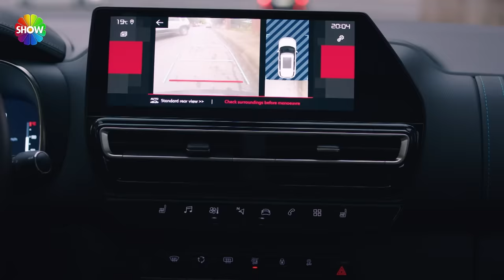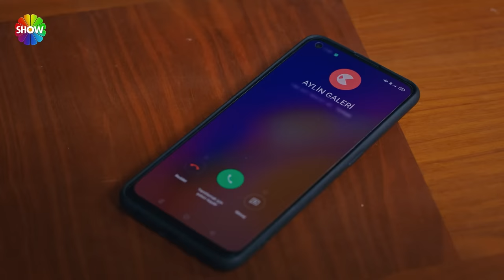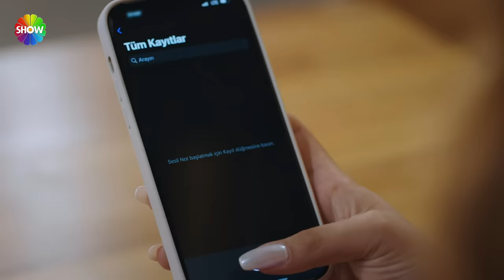Aylin, Alev'e yardım ediyor! | Kızılcık Şerbeti 29. Bölüm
Kızılcık Şerbeti'nin 29. Bölümünde; Alev ve kocasını yakın bir pozisyonda gören Pembe, her ne kadar bu durumdan çok rahatsız olmuşsa da şimdilik Abdullah’ın bahaneleriyle yetinmek zorunda kalır.
Sonunda muratlarına ererek evlenen Nursema ve Umut, hayatlarının hiç de kolay olmayacağını, farklılıkların onları üzeceğini ilk günlerden itibaren görmeye başlarlar. Nursema’nın ailesini yemeğe çağırdığı gece her ikisi için de kabusa dönecektir.
Ömer, Kıvılcım’la birlikte yaşayacakları evi alarak ona sürpriz yapacak, ancak bununla da yetinmeyip daha büyük bir hamle ile Kıvılcım’ı tam kalbinden vuracaktır.
Delil bularak boşanmayı kafasına takmış olan Doğa, beklediği haberi ona yardım eden Alev’den alınca harekete geçecek ancak yapacakları her iki aile için de geri dönülmez sonuçlara yol açacaktır.